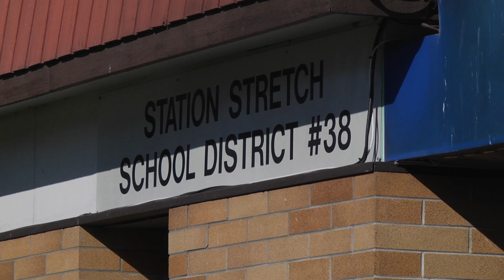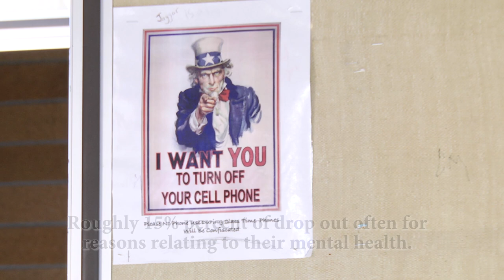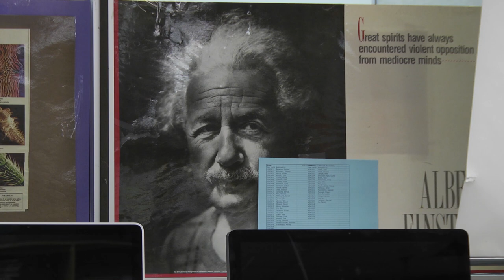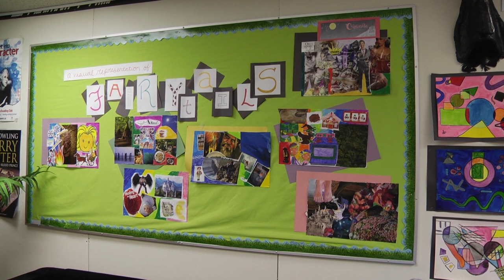Good Old School Perseverance (2013) - Short Documentary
Our documentary records the trials and tribulations of high school students who          persevered to overcome the unusually cruel challenges posed by high school. We delve into the stories of these extraordinary people. With each question asked, we develop an understanding of the kind of guts it takes for youth to succeed in the face of hardship and come out of the other side with a diploma. In addition to student interviewees, we heard from their mentors; the people who inspired the will to succeed amongst downtrodden students.

-Produced by Kaleidoscope-

Kaleidoscope is a Service Canada funded Skills Link program created and administered by Agora Employment Essentials Inc.. It provides youth with the skills needed to overcome barriers and find success in employment and education. This unique program seeks to develop these skills in youth through giving creative voice to their experiences and ideas.

The views and ideas presented do not expressly represent the views of Agora or our funders.

The following short documentary, at times, deals with mature subject matter and is intended for older audiences. Parental discretion is advised.